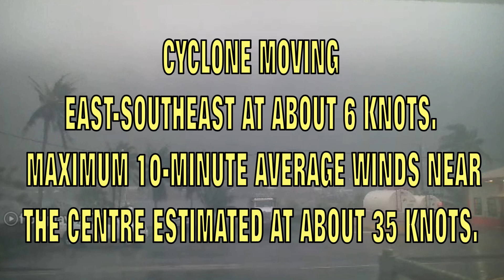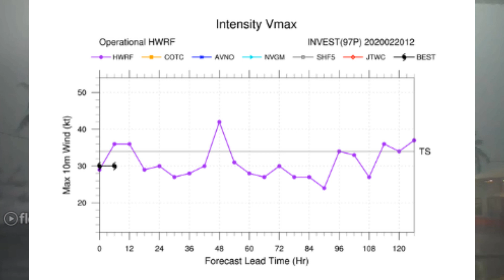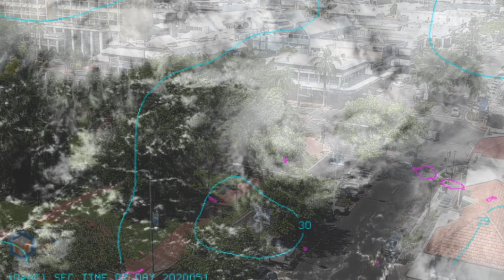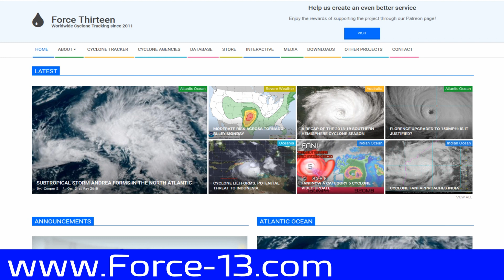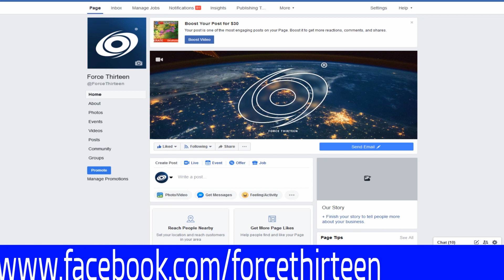TC Vicky forms JTWC Issues Cyclone Alert for Invest 98p Friday 21 February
The Fiji Met Service earlier today, upgraded the Tropical Low to Cat 1 Vicky and could be a Cat 2 system later today and going by the Service's track chart.
However, the Joint Typhoon Warning Centre has issued a Cyclone Formation Alert for Invest 98p and more severe weather for Pago Pago American Samoa.

The Bureau of Meteorology is monitoring the slow developing Tropical Low Invest 99p in the Gulf of Carpentaria. Their Darwin office has issued (or Melbourne) a Flood Watch for the Carpentaria Coastal Rivers and widespread rain from Monday.

There's also a second Flood Watch in place for Southern inland catchments between Thargomindah and St George from Saturday.

A Strong Wind Warning will also be in place Saturday for South East Gulf of Carpentaria, North East Gulf along with the Torres Strait and Capricornia Coast.
PLEASE NOTE, This is a extended update.

Cyclone Vicky, Tropical Cyclone,